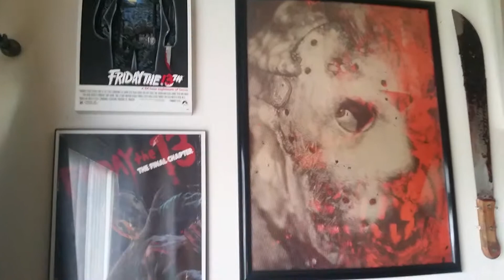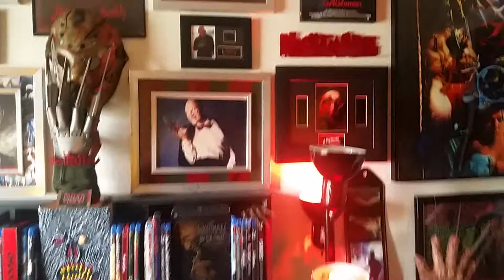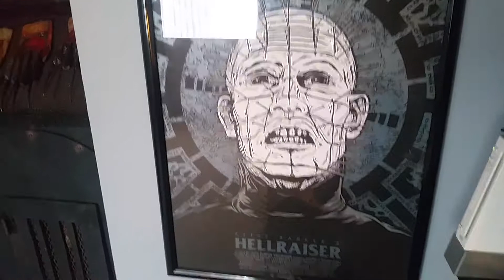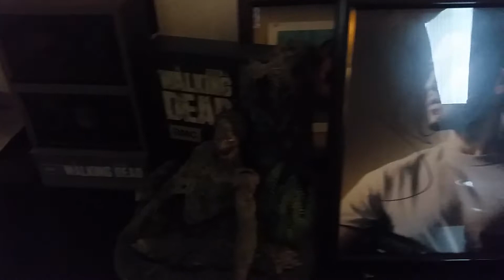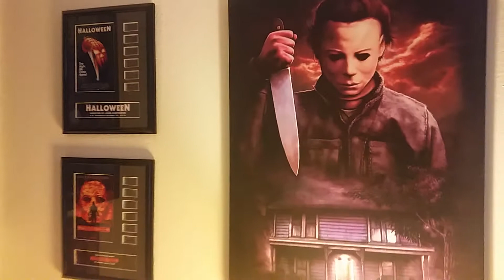Horror Collection (pre-move)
Going to be moving in a week. This will be the last video of my current collection/ horror Bedroom. Next tim you see it everything will be completely re-arranged.